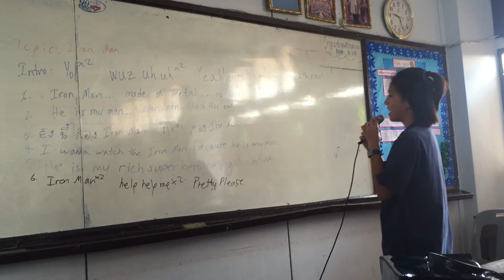I ron man (rapper) นักเเร็ปคนใหม่ในโรงเรียน